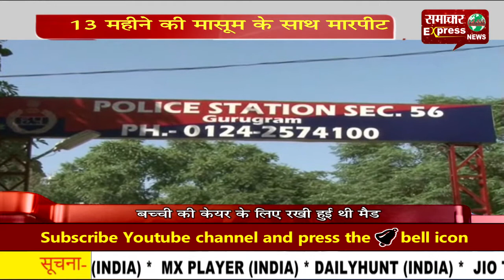13 महीने की मासूम के साथ मारपीट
13 महीने की मासूम के साथ मारपीट

गुरुग्राम के सेक्टर 56 अलकनंदा अपार्टमेंट्स में 13 महीने की मासूम बच्ची के साथ नाबालिक मेड ने मारपीट की है। जिसमें मासूम बच्ची को गंभीर चोटे आई हंै। यह खबर उन मां-बाप के लिए बड़ी अहम है जो अक्सर मेड के सहारे अपने बच्चों को घर अकेला छोड़ कर चले जाते हैं। दरअसल सेक्टर 56 अलकनंदा अपार्टमेंट से एक ऐसी ही खबर सामने निकल कर आई है जहां 13 महीने की मासूम बच्ची के साथ एक नाबालिक मेड ने बेरहमी से बच्ची के साथ मारपीट की है।